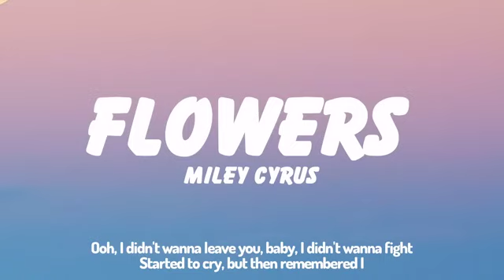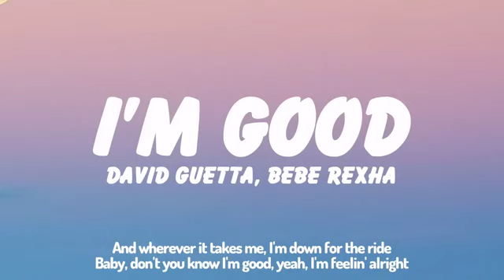PinkPantheress, Ice Spice - Boy’s a liar Pt. 2 (Lyrics) | Miley Cyrus, David Guetta, Destiny Roges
00:00 PinkPantheress, Ice Spice - Boy’s a liar Pt. 2
02:16 Flowers - Miley Cyrus
05:30 I'm Good - David Guetta, Bebe Rexha
08:25 TomBoy - Destiny Roges